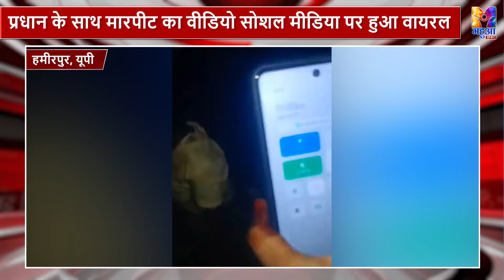सपा नेता एसटी हसन का बयान,सपा नेता के साथ हुई लाखों की ठगी, 5वीं बार बदला मां गंगा की आरती का स्थान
जालौन- तांत्रिक ने अपनी तंत्रविद्या से मचाया हड़कंप
मुरादाबाद -  पूर्व सपा सांसद एसटी हसन का बयान
अमरोहा - राशन कार्ड की ई केवाईसी करने के नाम पर अवैध वसूली
बिजनौर - नांगल सोती गांव में घुसा मगरमछ
आगरा -  ट्रैफिक पुलिस का सराहनीय कार्य
वाराणसी - पांचवी बार बदला मां गंगा की आरती का स्थान

Varanasinews, Bijnornews, Agranews, Kannojnews , Lovejihadnews, Chandigarhnews

Mahua Network is poised to illuminate screens across multiple regions with its distinctive offerings in Bhojpuri, Bangla, and Hindi. After a successful journey in the Bhojpuri language, Mahua Network is set to expand its reach into new horizons with dedicated channels in Bangla and Hindi. Owned by Mahua Network Pvt Ltd, headquartered in Noida, the network is dedicated to enriching cultural narratives and delivering premium entertainment through its channels: Mahua Network, a General Entertainment Channel, and Mahua Khabar, a dedicated News Channel. The network has established itself as a cornerstone of cultural celebration and entertainment.

Mahua Khabar: Elevating Local News Across Regions

Mahua Khabar continues its legacy of delivering credible and localized news coverage. From Uttar Pradesh, Uttarakhand,  Bihar, and Jharkhand to West Bengal and beyond, Mahua Khabar remains dedicated to providing breaking news, insightful analysis, and community-focused reporting in multiple languages.

Mahua Network: A Testament to Cultural Richness and Entertainment

Building on its success in the Bhojpuri language, Mahua Network now offers a diverse array of programming in Bangla and Hindi. From captivating fiction to melodious musical shows, engrossing mythological tales, blockbuster films, and interactive reality shows, Mahua Network ensures round-the-clock entertainment tailored to diverse audience preferences.

Innovative Content, Enduring Connection

As a 24x7 regional entertainment and news powerhouse, Mahua Network blends innovative content with enduring cultural connections. Viewers can expect a compelling mix of shows and segments that celebrate local traditions while embracing contemporary storytelling techniques across Bhojpuri, Bangla, and Hindi languages.

Available Everywhere You Are

Viewers can enjoy Mahua Network's content on OTT platforms, YouTube, and all major social media platforms. This accessibility ensures that audiences can connect with their favorite shows and stay updated with the latest news and entertainment wherever they are.

Embracing Diversity, Strengthening Unity

Mahua Network celebrates diversity and strengthens unity by showcasing the unique cultural heritage of each region it serves. Through its multi-lingual channels, Mahua Network fosters a sense of community pride and connection, bringing audiences together through shared experiences and entertainment.

Join Mahua Network as it embarks on a new chapter of growth and expansion into Bangla and Hindi languages. With a commitment to excellence and a passion for cultural celebration, Mahua Network promises an enriching viewing experience that resonates with audiences across regions.